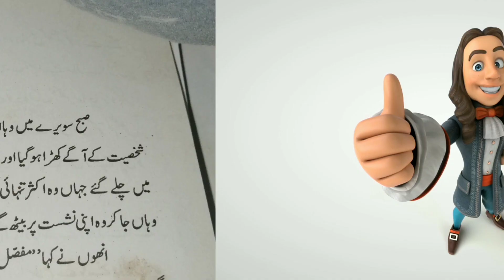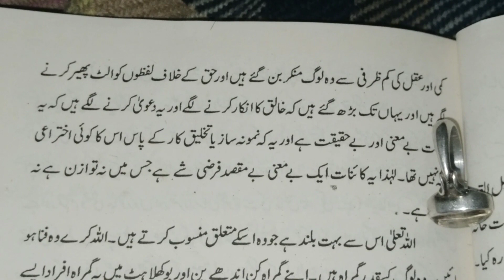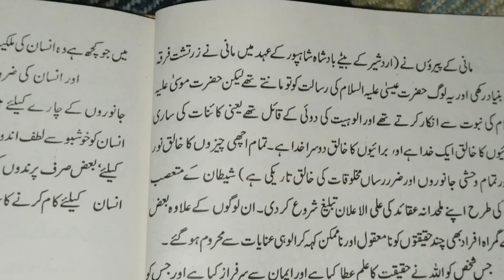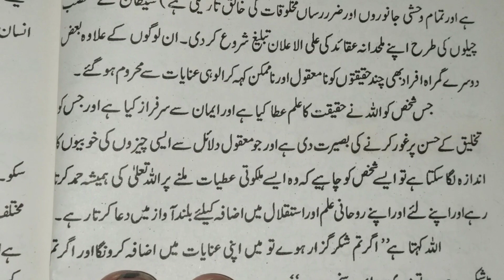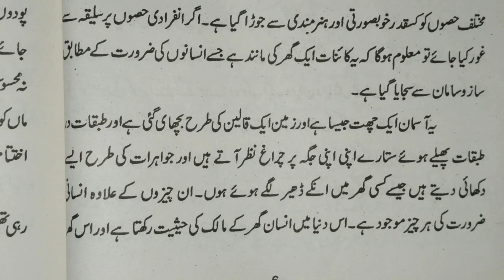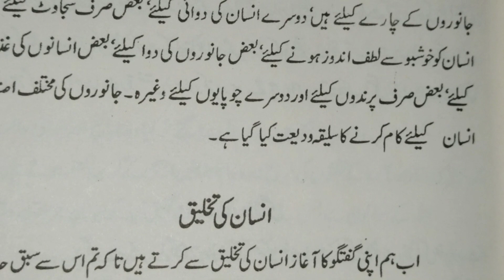Imam Jafar Sadiq's interesting and inspiring statement| Imam jaffar sadiq A.S Ka Dilchasp Bayan.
Imam Jaffar Sadiq A.S Ka Dilchasp Or Rooh Parwar Bayan | Imam Jafar Sadiq's interesting and inspiring statement.
         Assalam O Alaekum
 Everyone In this Video apko dear viewers islamic content dikhaya gya ha.
this video is only educational perpose.
Imam Jaffar sadiq A.s nay is kitab ma dalayl diay han allah paki qudrat or insan ki takhleeq k bary ma.

Coverd Topics
°imam jafar sadiq a.s ka dilchasp bayan
°imam jafar sadiq a.s ka rooh parwar bayan
°imam jafar sadiq iteresting waqia
°imam jafar sadiq inspiring bayan
°hazrat imam jafar sadiq a.s ka waqiya
°book reading
°reading
°relexing book reading
°best islamic books
°islamic book review
°hazrat imam jafar sadiq a.s
     Thanks fie watching
plz subscrine my chanal